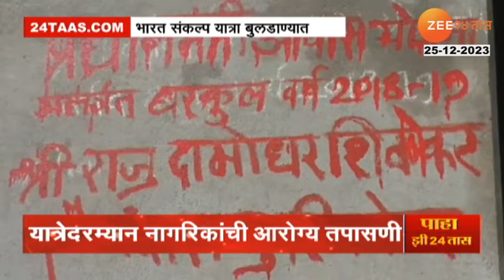Buldhana Bharat Sankalp Yatra | भारत संकल्प यात्रा बुलडाण्यात,यात्रेदरम्यान नागरिकांची आरोग्य तपासणी